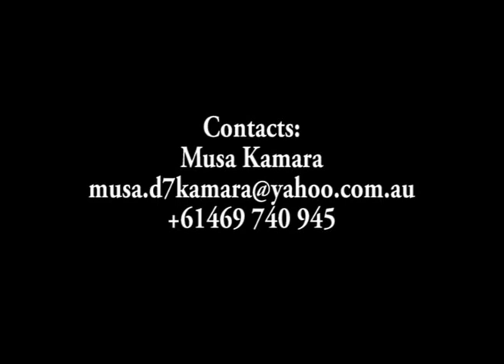musa kamara 2015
Musa Kamara
Unpredictable skills